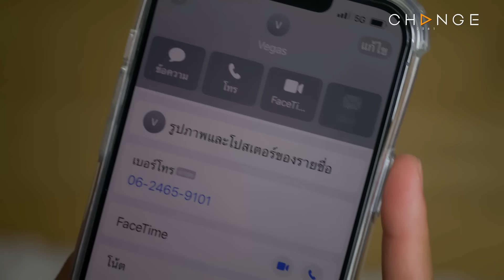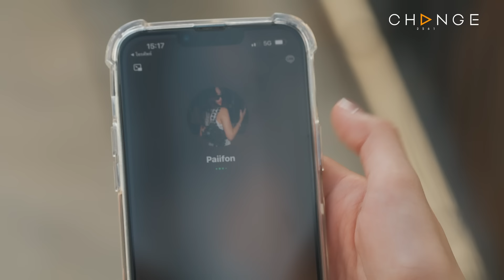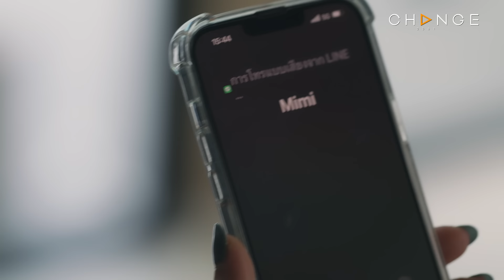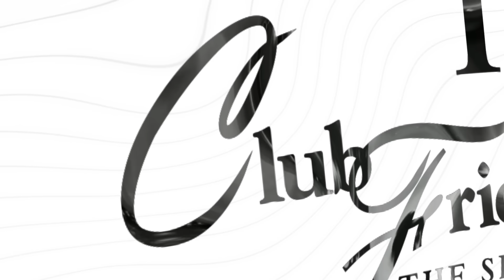Club Friday The Series Hot Love Issue เรื่องรัก เรื่องร้อน - คนไม่เคยผิด EP.4 [2/4]